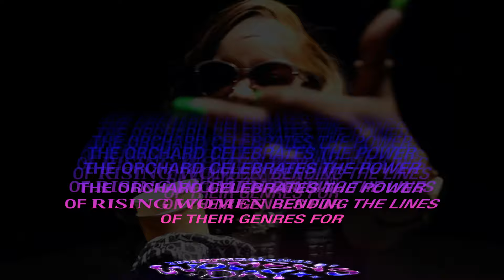Rising Women in Music | Women's History Month 2024 | The Orchard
This Women’s History Month, we’re highlighting artists all over the world with our RisingWomen series. Discover music from these talented Rising Women and be on the lookout for more Rising Women content throughout the month.

Featuring:
Simona
Amilli
Mychelle
Katha Pauer
Tamara
Venus Anon
Sharona
Mitika Kanwar
Sangeetha Rajeev
Sandra Echeverría
Vicky Terrazas
Lluvia Arámbula
Villano Antillano
Irepelusa
VF7
Natasha Falcão
Monaleo
SixSaidIt
E Chapo

About The Orchard
The Orchard is a full-service music distribution company operating in more than 45 cities worldwide. The Orchard’s comprehensive artist & label services offering harnesses innovative technology, transparent data analysis, and expertise to reach fans and grow audiences. Offerings include digital and physical sales and marketing, advertising, sync and brand partnerships, rights management, video monetization, collaborator splits and royalty accounting, publishing administration and more. The Orchard empowers creators and entrepreneurs to grow and adapt in the dynamic, global industry.